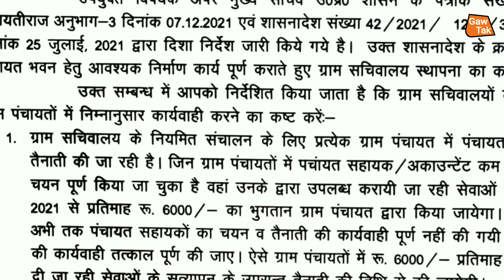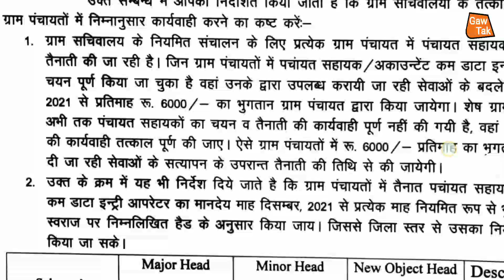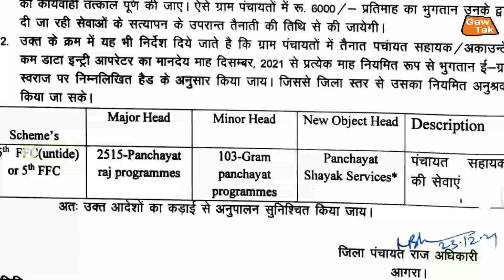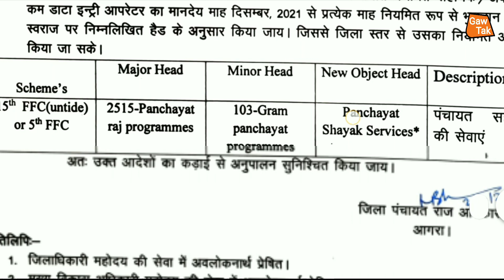up | पंचायत सहायक | आपके कार्य एवं पेमेंट की जानकारी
up | पंचायत_सहायक | एक_ही_चीज_बार-बार_क्यों_मांगा_जा_रहा_है ?

up | पंचायत सहायक | एक ही डिटेल्स बार-बार क्यों मांगा जा रहा है ? आखिर सरकार की मंशा क्या है ?

 | today news

हम_अपने_चैनल_के_माध्यम_से_भ्रष्टाचार_के_खिलाफ_ग्राउंड_रिपोर्टिंग_भी_चालू_किए_हैं_आप_सबका_प्यार_और_आशीर्वाद_बना_रहे_और_आप_लोग_ग्राउंड,रिपोर्टिंग_वीडियो_जरूर_देखें